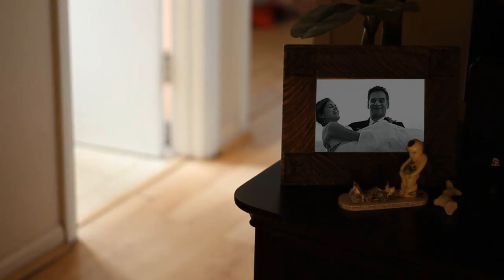"Attic" A short film inspired by Attic People (People who live in attics)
shot and edited by: David Alexander

Shot with Canon Rebel t3i, sony vegas pro 11
2011, 2012